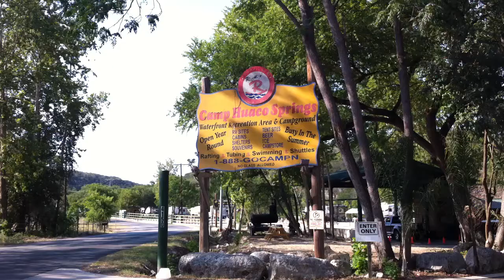Camp Huaco 3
Camp Huaco Springs